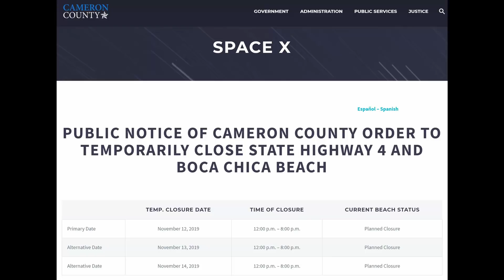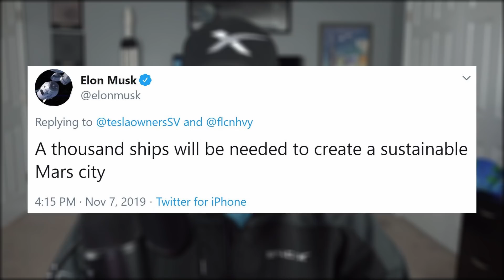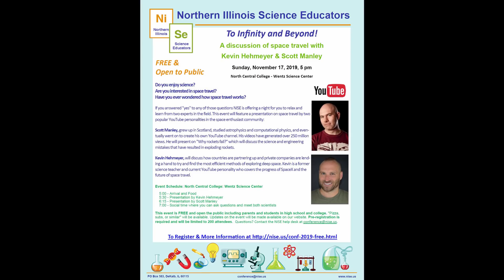SpaceX Starship Mars Mission Details Revealed By Elon Musk | SpaceX in the News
SpaceX Starship Mars Mission Details Revealed By Elon Musk | SpaceX in the News Episode 77.
Today we look at Starship's latest developments; read some interesting Starship mars colony tweets by Elon Musk; and see what's to come with Starlink and Crew Dragon.

Register to see Scott Manley and myself on Sunday the 17th

MY EQUIPMENT:
Sony AX700
Blue Yeti
Cam Link 4k

REOCCURING SOURCES:
Maria Pointer